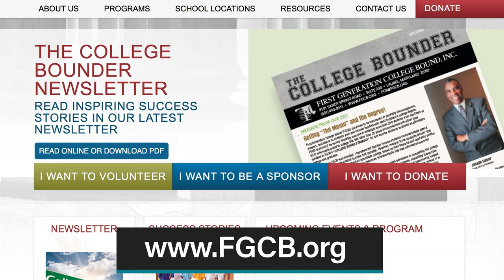Deja Cobbs, College Access Coach @ FGCB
Deja Cobbs helps navigate your path for financial aid and college affordability!

For more information about First Generation College Bound and services please

Hosted and directed by Tico Wells